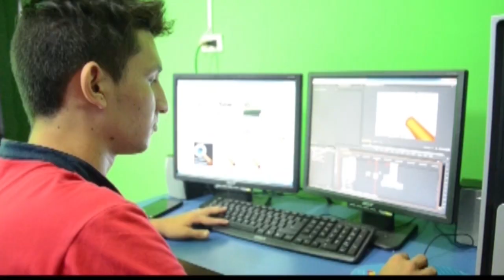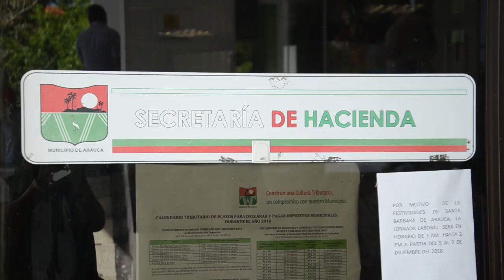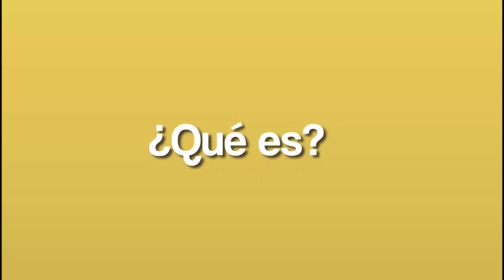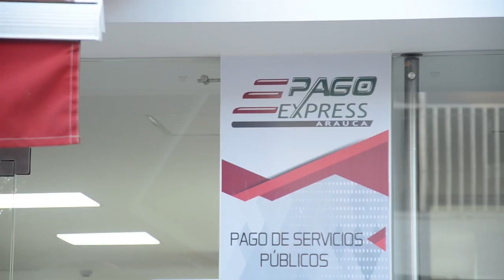NOTICIERO LA LUPA ARAUCANA 10 DICIEMBRE 2018